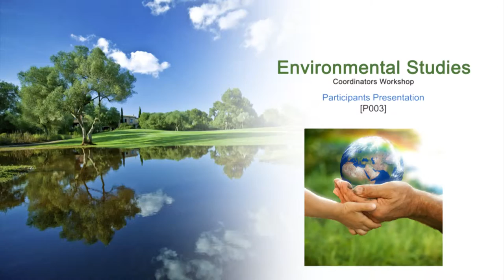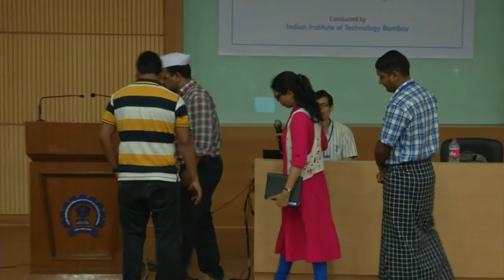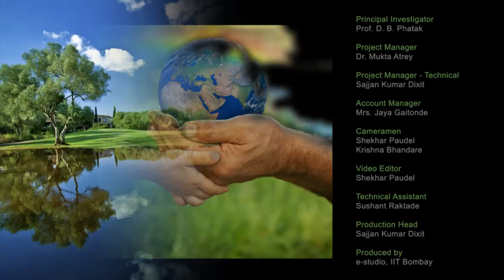ES C P003 Participants Presentation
This is 3rd Participants Presentation of Environmental Studies Workshop arranged for coordinators. It was delivered by Participants from IIT Bombay.

The syntax used in the video title is as follows:
P003 - Participants Presentation 003